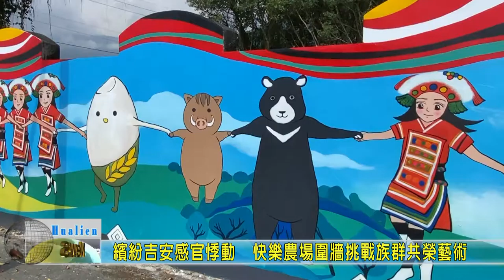20200510 05 繽紛吉安感官悸動 快樂農場圍牆挑戰族群共榮藝術